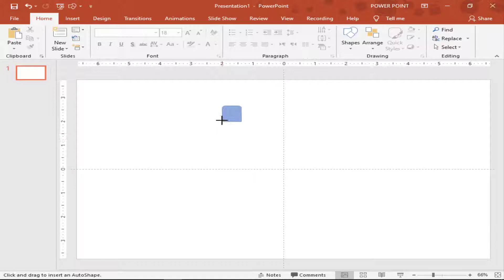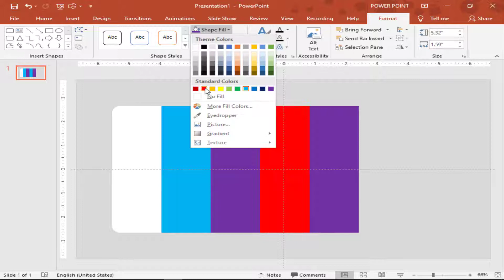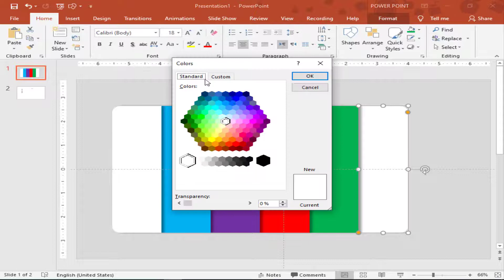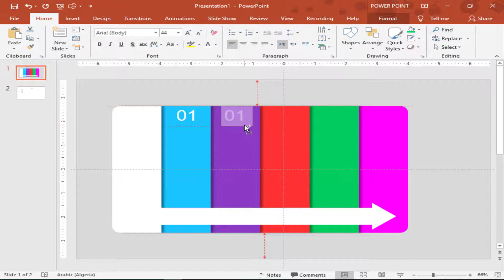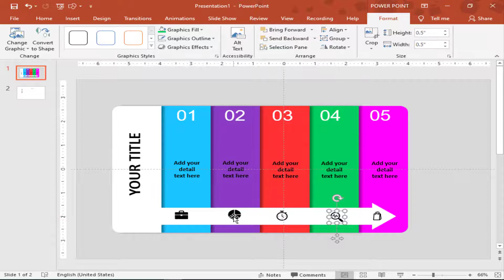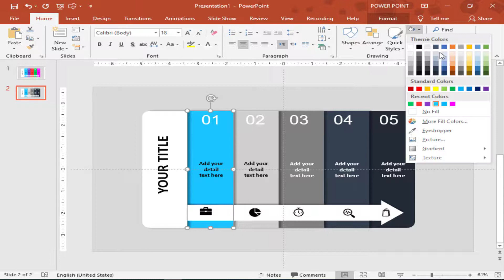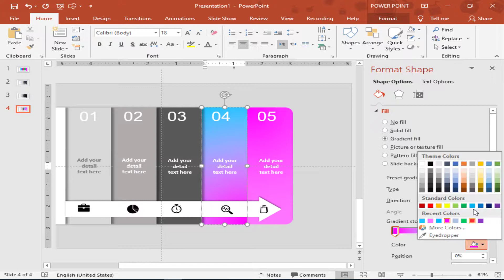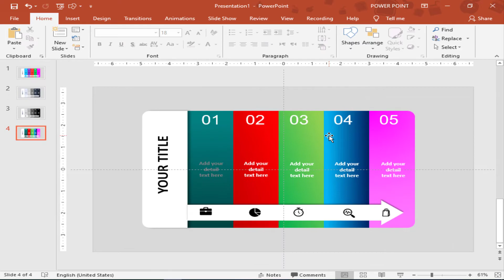تصميم شريحة من infographic 5 أشكال مستطيلة على PowerPoint ➡➡ ✅✅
✋ ✋ ✋ ✋ السلام عليكم ✋ ✋ ✋ ✋

 في البرنامج التعليمي اليوم ، شرحت كيفية عمل تصميم شرائح infographic بأشكال مستطيلة  على PowerPoint
يرجى الإعجاب والتعليق والمشاركة والاشتراك في قناتي PowerPoint  للحصول على المزيد من دروس PowerPoint المذهلة .

رابط التحميل للقالب

❗ هام ❗: هذا القالب المجاني للاستخدام الشخصي فقط وهو "غير قابل للتوزيع / غير قابل للنشر".

اختصارات مهمة مستخدمة

يرجى مثل 👌 || شارك 🤝 || تعليق ✍️

تفاصيل قائمة التشغيل: 📣

▶️كيفية تصميم بطاقة الاعمال Business Card بشكل احترافي 2020